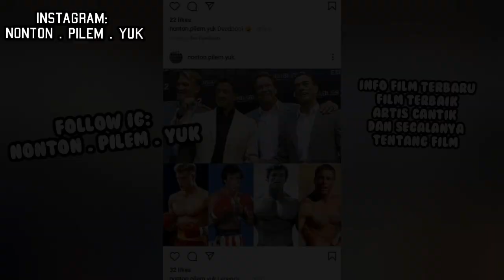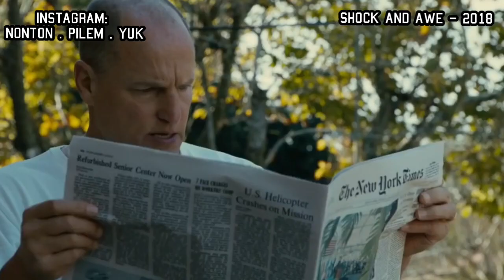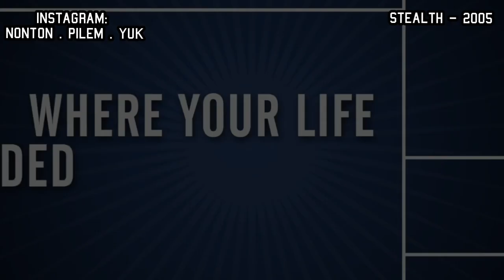Semangka nya bang.... 15 Film Ters3k s1 Jessica Biel